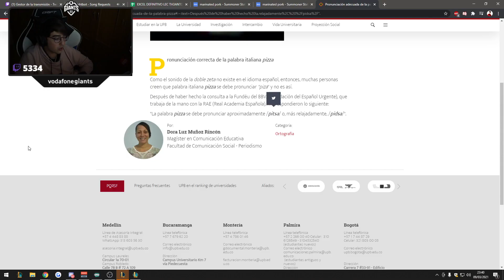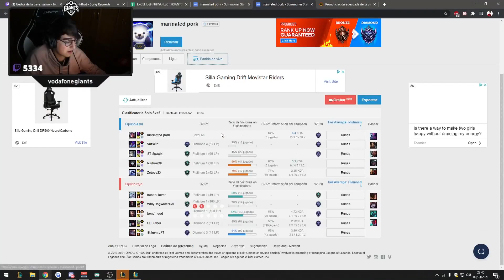¡ME TOCAN los SMURF MAS TOXICOS! Y... ¿USA SCRIPTS?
Partida con Irelia Top vs Draven.

★ MIS REDES ★

★ F.A.Q. ★

0:00 Intro
1:01 Partida
10:22 Outro